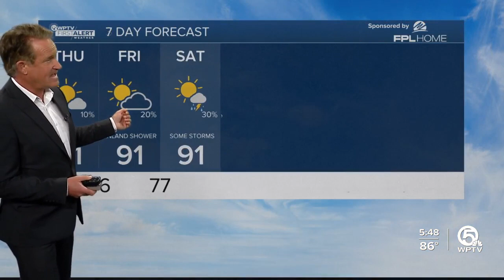First Alert Weather Forecast for Evening of Wednesday, Sept. 6, 2023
A quiet evening on tap with mainly dry conditions across the area. Lows in the mid-upper 70s under mostly clear skies.